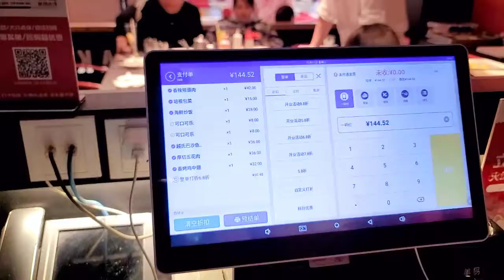Our Mid-week Shark Tale 🦈 Part 2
Credits: Teppanyaki, MixC, Suzhou & Team Jegels